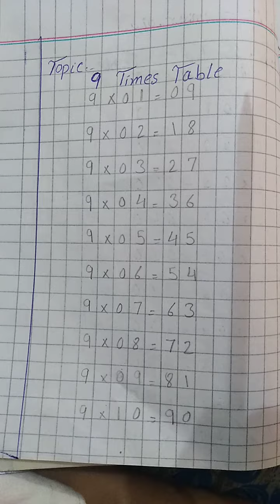9 times table || nine times table || 9 ka pahara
we will learn the table of 9